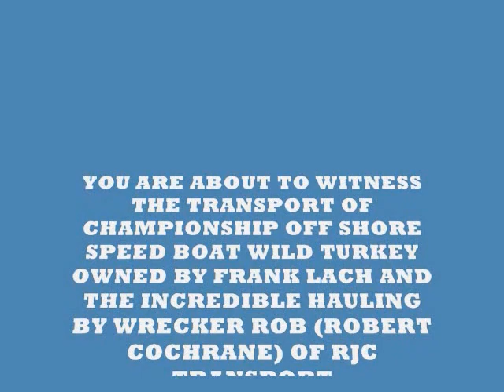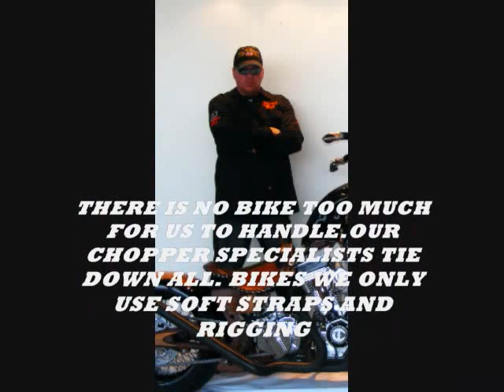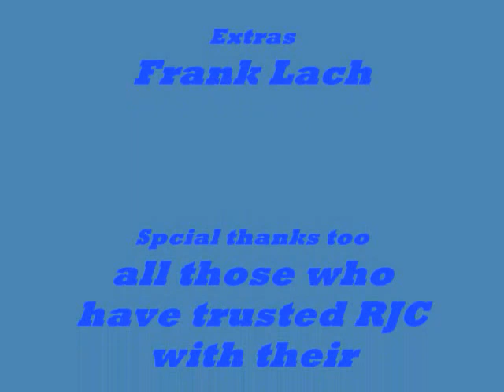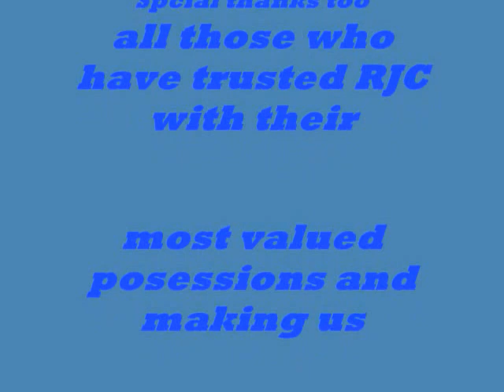RJC TRANSPORT TRANSPORTING CHAMPIONSHIP SPEED BOAT WILD TURKEY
RJC TRANSPORT TRANSPORTING CHAMPIONSHIP SPEED BOAT WILD TURKEY YOU GOTTA WATCH THE HOLE THING THERES A MAGIC GARAGE AT THE END, CHECK OUT THE SKILL OF MASTER HAULER ROBERT COCHRANE